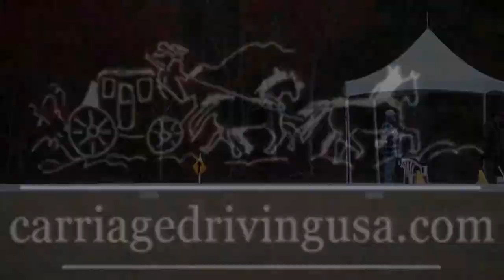Copy of 11-5-2011 Scott Monroe Dressage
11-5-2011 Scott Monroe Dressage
Katydid Dressage 2011
RESULTS:1st
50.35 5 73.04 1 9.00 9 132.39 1
HORSE: BETHESDA'S AFTER DARK
DRIVER: Monroe, Scott